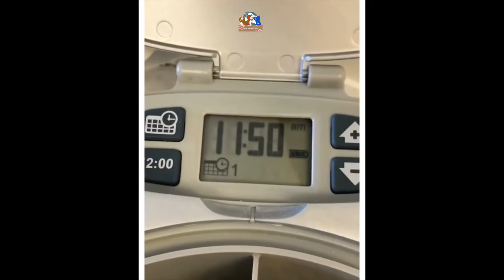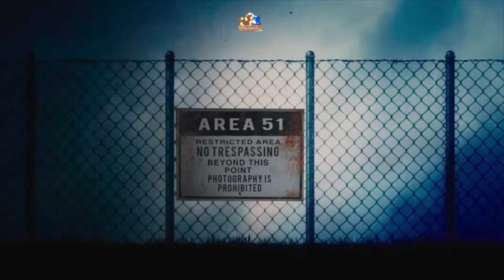😹😻Try Not To Laugh Watching Funny cats Compilation | Funniest cats 😹 😻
1️⃣- Cat Spraying No More - Brand New With A 16.2% Conversion Rate!